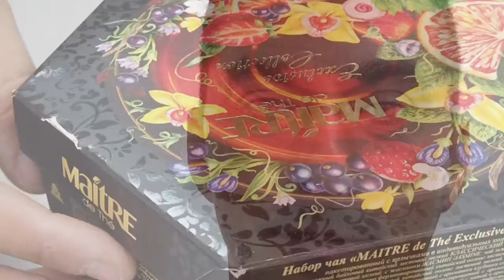Чай вместо кофе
мой vlog
Представить свой день без чашечки кофе многим людям очень сложно. Но ни для кого не секрет, что этот напиток вредит здоровью, усложняет работу сердца и сосудов, негативно влияет на давление. Лайф выяснил, какие сорта чая могут заменить кофе и как они сказываются на организме человека.
1. Зеленый чай помогает похудеть
Зеленый чай прекрасен в любое время дня и без всяких дополнительных причин. А тем, кто стремится сбросить вес, иметь на кухне зеленый чай просто необходимо.

Доказано, что зеленый чай ускоряет метаболизм. А низкая скорость обмена веществ — одна из основных причин набора веса. Зеленый чай помогает на 17% эффективнее сжигать жир.

2. Зеленый чай полезен для зубов
Замена кофе на зеленый чай может значительно уменьшить количество ваших встреч со стоматологом. За счет чего? В зеленом чае содержатся кахетины. Эти молекулы подавляют рост бактерий, особенно стрептококков (главной причины проблем с зубами).

Также зеленый чай очищает эмаль от налета и уменьшает вероятность появления кариеса.

3. В черном и зеленом чае полно антиоксидантов
И в черном, и в зеленом чае содержатся вещества под названием "флавоноиды", которые препятствуют окислению и уменьшают свертываемость крови. В зеленом чае флавоноидов больше в силу особенностей производства. В неферментированных листьях, из которых делают зеленый чай, сохраняется больше полезных веществ.

Антиоксиданты "разжижают" кровь, уменьшая вероятность сердечного приступа и снижая уровень холестерина.

4. Чай улучает внешний вид
Чай в битве за красоту может заменить десятки баночек с кремами и лосьонами. Его польза и эффект происходят от естественного действия на организм: в отличие от кофе, который выводит из организма жидкость, чай способствует ее накоплению. Так что кожа увлажняется природным путем.

В чае также есть полифенолы, молекулы с омолаживающим действием. Чай способен снизить стресс и уменьшить сердцебиение.

5. Улучшает умственные способности
Если вы готовитесь к важной встрече или презентации — выберите в качестве тонизирующего напитка чай вместо привычного кофе.

Аминокислоты теанина, найденные в чае, "повышают умственные способности", согласно эксперименту PsyBlog.

6. Снимает стресс
Практически нет болезни, от которой не помогал бы один из видов травяных чаев. Если вы волнуетесь перед ответственным мероприятием, стоит сделать выбор в пользу чая с мятой.
От бессонницы и бесконечного потока мыслей, которые не дают уснуть, спасет чай с женьшенем. Головную боль снимет чай с лавандой. И это далеко не полный список проблем, которые можно решить чашкой чая.

7. Помогает при занятиях спортом
Конечно, даже выпивая по три чашки чая на завтрак, вы не станете топ-моделью или бодибиллдером за неделю. Но с чаем до нужного уровня будет проще добраться.

Одно из чудесных свойств чая — способность повышать физическую выносливость, что важно при занятиях спортом или тренировках в зале. Катехины в составе чая способствуют ускоренному сжиганию жира. Выделенная же в процессе энергия превращается в топливо для организма, которое превращается в энергию мышц в процессе выполнения упражнений.

8. Кофе — не единственный "будильник"
Хотя многие и привыкли просыпаться после первой чашки кофе, это еще не значит, что другие напитки бодрят хуже. Многие виды чая почти не содержать кофеина, но только не черный.
В чашке обычного американо содержится около 150 мг кофеина. В чашке зеленого чая — который содержит больше кофеина, чем травяные чаи — всего 30 мг этого вещества. В черном чае кофеина вдвое больше, чем в зеленом — около 65-70 мг. Большая чашка черного чая взбодрит так же, как чашечка кофе.